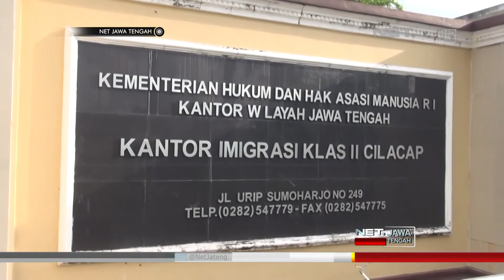Bertambah, Total 18 WNA Asing Ini Dideportasi! - NET JATENG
Warga negara China berinisial ZL, dideportasi ke negara asalnya, oleh Kantor Imigrasi Cilacap. ZL terbukti melanggar aturan tentang izin tinggal di Indonesia. Selama ini ZL , tinggal di Kota Purwokerto, dan bekerja di salah satu produsen smartphone asal negeri tirai bambu itu. Selain di deportasi, pihak imigrasi juga mengusulkan nama ZL  dimasukkan ke dalam daftar cegah tangkal, masuk wilayah Indonesia selama satu tahun.